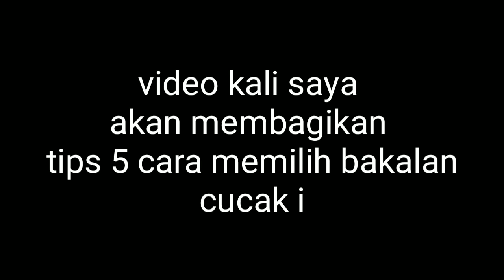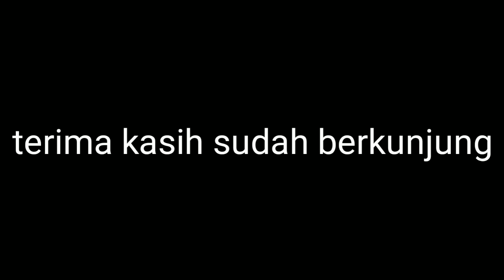Tips 5 cara memilih bakalan cucak ijo mental juara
bakalan cucak ijo bagus
 1. bentuk tubuh nya, yang bagus adalah postur tubuhnya proporsional maksudnya panjang, dan besar, harus seimbang dari bagian kepala, leher, badan dan kaki.
 2. perhatikan paruh nya, cucak ijo yang bagus memiliki paruh tebal dan besar.
3. perhatikan mata nya, jika mata nya besar menonjol dan melotot, dan kepala besar dan tebal. Jika anda melihat burung seperti itu konon katanya burung tersebut menandakan bersifat cerdas dan mudah belajar.
 4. Bagian punggung melengkung dan bulu nya terlihat rapi serta sayapnya harus terjepit rapat tidak ada yang terpisah.
5. yang terakhir anda harus lihat kotoran nya, burung yang bagus kotoran nya padat tidak cair.